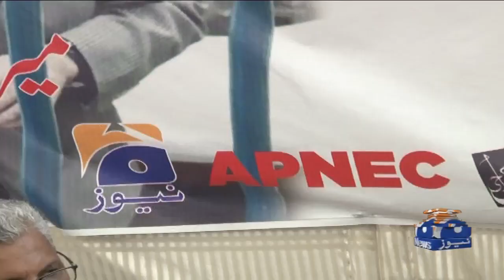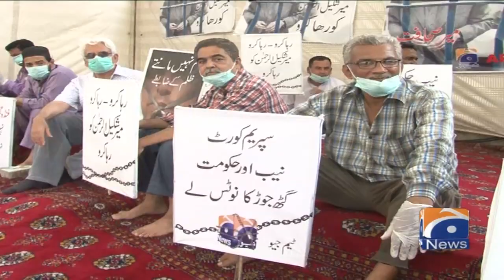Karachi: Mir Shakil-ur-Rahman ki ghair-qanooni giraftari ke khilaf Ehtijaj jari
Karachi: Jang Geo Group ke Editor In-Chief Mir Shakil-ur-Rahman ki ghair-qanooni giraftari ke khilaf Ehtijaj jari